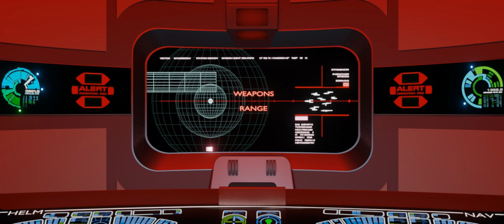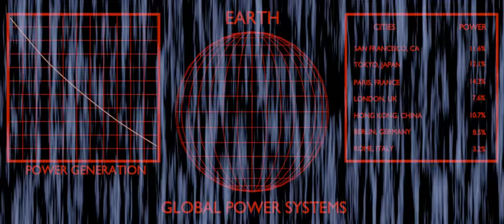(JTVFX) Star Trek IV: The Voyage Home - The Probe (Recreation)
A recreation from Star Trek IV: The Voyage Home of the probes journey from the Saratoga and the Neutral Zone to Spacedock and Earth. Includes two COMPLETELY NEW scenes not from the film. First the "Yorktown Encounter" and the "Mars Battle" where Starfleet attempts to stop the probe before it reaches Earth.